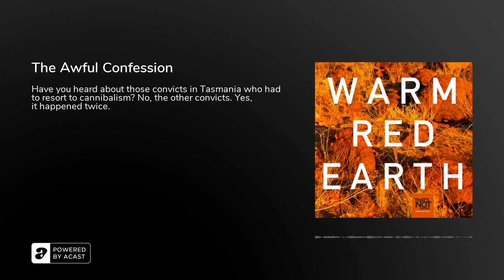The Awful Confession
In 1830 five convicts escaped from the brutal penal settlement of Sarah Island, in Macquarie Harbour. Only two made it back to civilisation. And they both made an awful confession about what happened to the other three men.